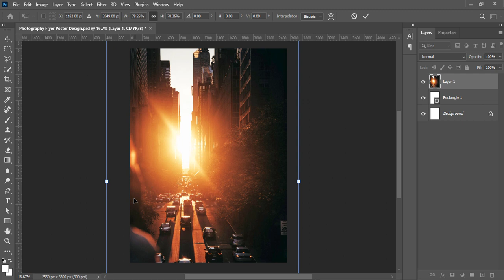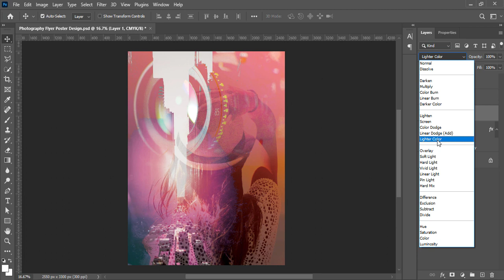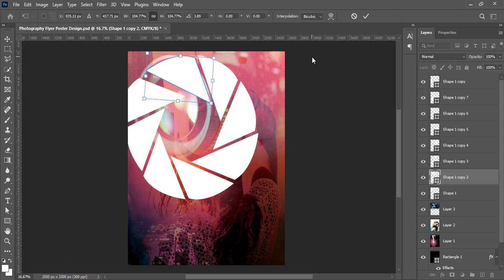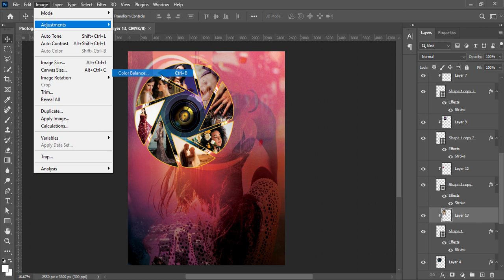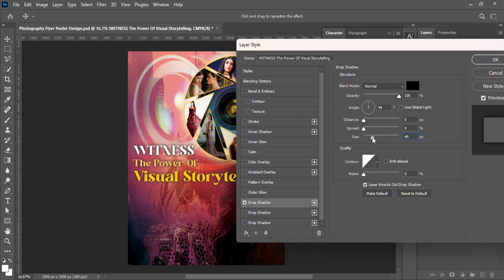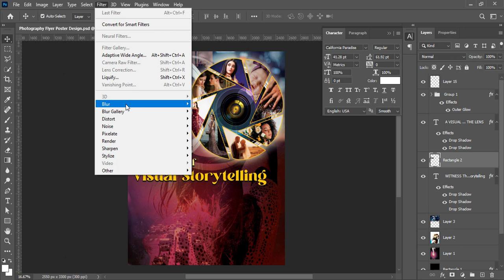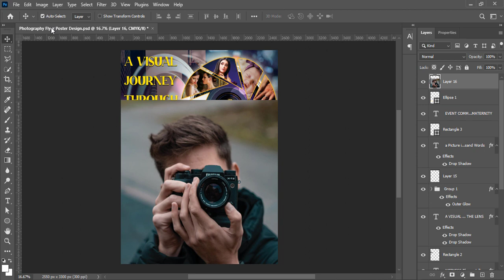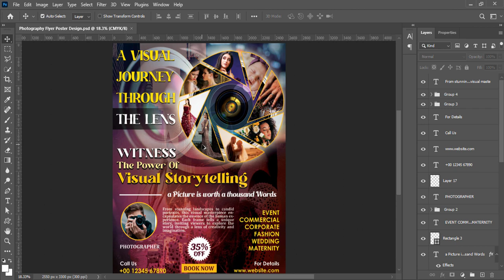Photography Flyer Design | Business Flyer Design | Creative Flyer Design | Flyer Design In Photoshop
or Graphics Designing or Graphics Design or Graphic Designing Channel "Piyastick GFX World". In this video, I am presenting you the Graphic Design Tutorial regarding the following topics:

How to create a Photography Flyer design in Photoshop

Piyastick GFX World,
Graphic Design Services